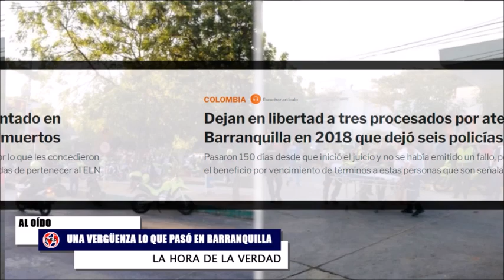VERGÚENZA LO QUE PASÓ EN BARRANQUILLA 🔴 Un Editorial con el Corazón Vuelto Pedazos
"Confesarles a ustedes que hago este editorial con el corazón vuelto pedazos y tengo el corazón puertos pedazos porque quiero particularmente a los policías de colombia..." editorial Fernando Londoño Hoyos